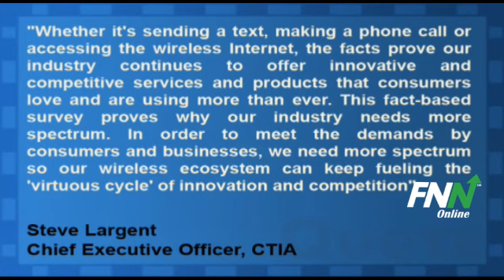Wireless Usage Up Dramatically; CTIA, FCC Call For Freeing Up Spectrum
The Wireless Association, or CTIA, released its bi-annual survey of wireless carriers and subscriber trends today at the organization's industry event in Orlando, Florida.

The study found that, from January to December 2010, wireless data traffic rose by 110%, while MMS and text messaging increased 64% and 31%, respectively. The number of smartphones active in 2010 was 78.2 million, up 57% from year ago levels, while wireless-enabled devices, such as tablets and laptops, increased 14.2% from year-end 2009 to 13.6 million from 11.9 million.

CTIA's president and CEO Steve Largent said during his keynote speech that, with rapid increases in smartphone use and growing demand, the U.S. wireless industry needs more spectrum to supply that demand.

He said, "Whether it's sending a text, making a phone call or accessing the wireless Internet, the facts prove our industry continues to offer innovative and competitive services and products that consumers love and are using more than ever. This fact-based survey proves why our industry needs more spectrum. In order to meet the demands by consumers and businesses, we need more spectrum so our wireless ecosystem can keep fueling the 'virtuous cycle' of innovation and competition"

At the event, FCC Chairman Julius Genachowski echoed the belief of wireless operators that the FCC should free up more wireless spectrum, calling it a national priority and saying, "Broadband is no longer a luxury."

Genachowski warned that a failure to do so, especially if Congress does not approve $30 billion of incentive auctions to move companies off their spectrum, would result in consumers paying higher prices, dropped calls, slow and unreliable apps and well as a failure to create jobs in the industry.